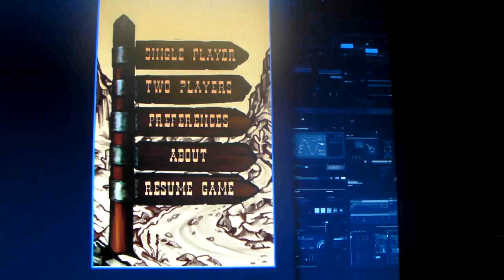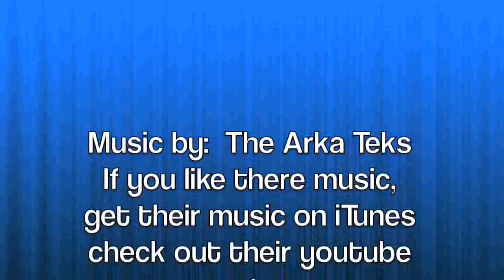Wild West Checkers App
Wild West Checkers offers a peaceful way to resolve conflicts. And who knows, if it had been invented before, perhaps it would have saved thousands of lives!

Rules of the game are diabolically simple. Shoot enemy checkers from the game field while ensuring that as many of yours stay on as possible. If yours is the last man standing, you win. Youll need a keen eye and strong hand to be the victor in this app but more than that, you need clever strategy.
Each player gets 8 checkers to start, which are placed on opposite ends of the game field. Go ahead and use your finger to pull back your checker, then let go to shoot toward your opponents game piece. Little arrows indicate the direction and stroke power of your shot. The player with at least one checker left on the game field wins the battle.
The war is not over with the first battle, though. A second battle starts with the first games loser playing with one less checker. Does that ensure that youll win this round? No. If your opponent has found an excellent strategy, you may find it challenging to overthrow him in the second game. All is fair in love and war and that includes Wild West Checkers. You never know who is going to win.
If you want to give yourself a game playing advantage, fine tune your skills and hone your moves by playing against the app initially. After youve developed your game playing skills, invite a partner to join you in a war game. If youve practiced and perfected your game, youre bound to win more than you lose.

Just to keep things interesting, there are three levels of complexity:
* Easy level — the arrow showing the direction and the force of strike has depicted
* Medium level — just the arrow showing the direction of strike has depicted
* High level — the arrow hasnt been depicted at all

So, who will you be, the American settler struggling for a place under the sun at least one checker left on the game field, or the American Indian defending their ancestral lands? Theres only one way to find out. Better grab the Wild West Checkers app now so you can start practicing